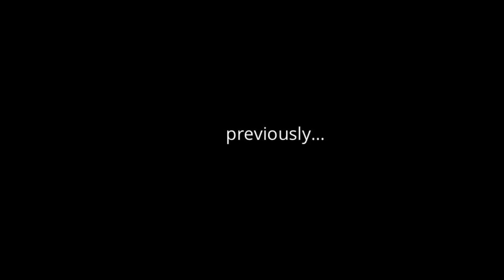Facing Lord Lythornax!!! + Unlocking New Campaign Level! | Part 2 (Jurassic World Alive)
Finally we beat the lord lythornax! A really huge Dino lol and we unlock a new campaign level so that’s fun, anyway I’ll have this uploaded ASAP so stay tuned for other videos by leaving a like and subscribing for more awesome content and videos such as this! Enjoy the rest of your day :)